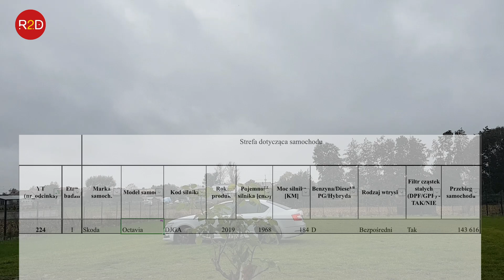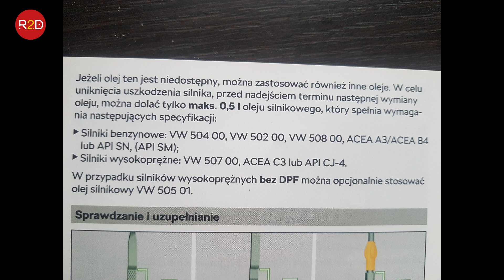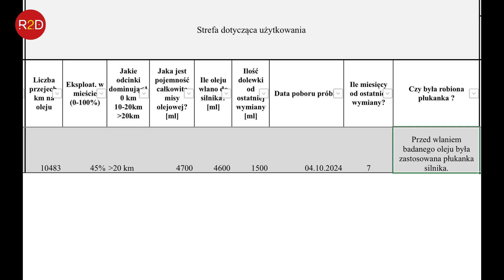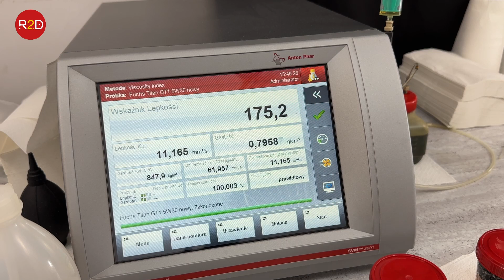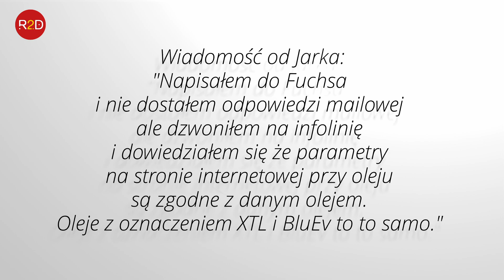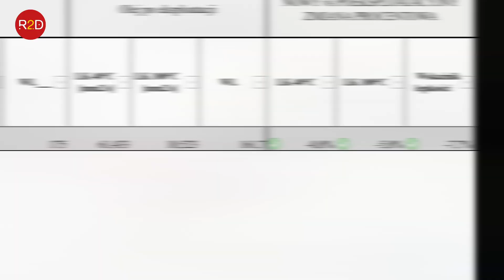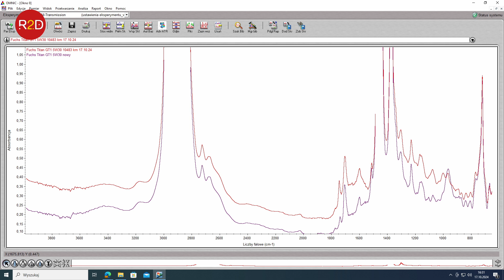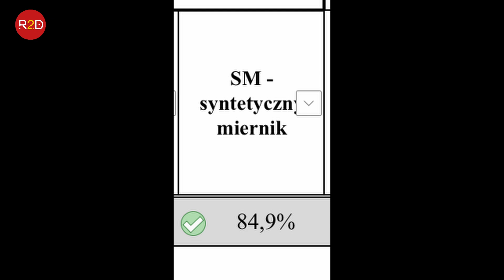Zmiana oleju w skodzie po 10000 km. Fuchs Titan 5W30, odłączona odma #224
oraz tutaj